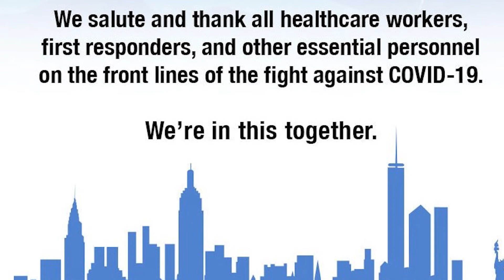Blue Angels Flyover Houston and New Orleans - America Strong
Video of Blue Angels Flyover in Houston and New Orleans - America Strong

The United States Navy Flight Demonstration team 'The Blue Angels', performed a flyover on Wednesday, May 6, to honor healthcare workers, first responders, military, and other essential personnel while standing in solidarity with all Americans during the fight against the COVID-19 pandemic.

A formation of six F/A-18C/D Hornet aircraft flew over the cities of Dallas/Fort Worth and Houston before heading to New Orleans. The tribute is part of the "America Strong" campaign.

Cockpit Video: Petty Officer 2nd Class Christopher Gordon - U.S. Navy Flight Demonstration Squadron
Ground Video: Tech. Sgt. Amy Picard - U.S. Air Force 4th Combat Camera Squadron

Our channel showcases the power of the U.S. ARMED FORCES in the sky!
Every week awesome videos from the U.S. AIR FORCE, U.S. NAVY, U.S. MARINE CORPS and U.S. ARMY.

You'll receive a notification every time we post a new video.